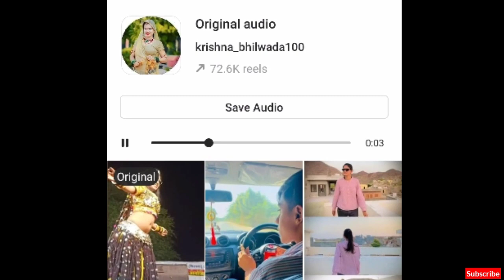viral dancer girl | रातो रात हुई वायरल लड़की कौन है | social media viral Bihari girl